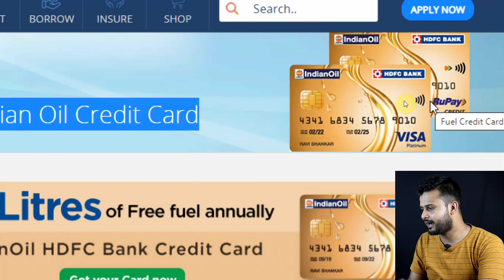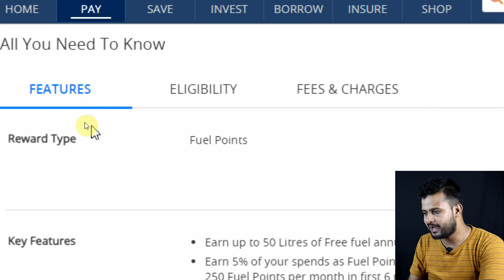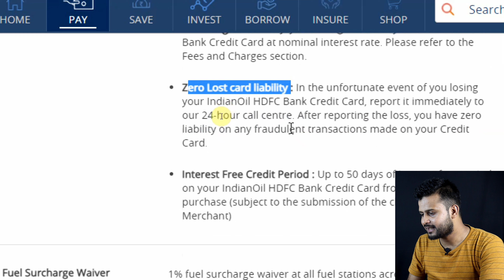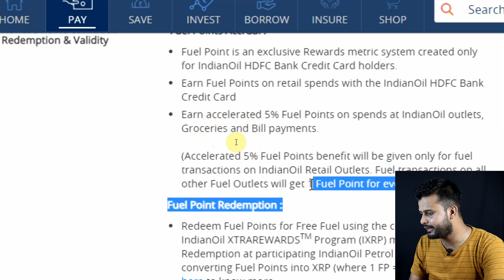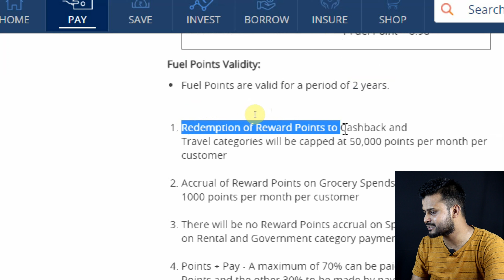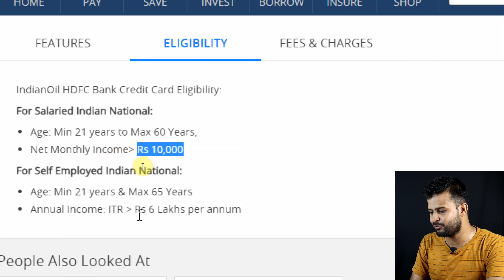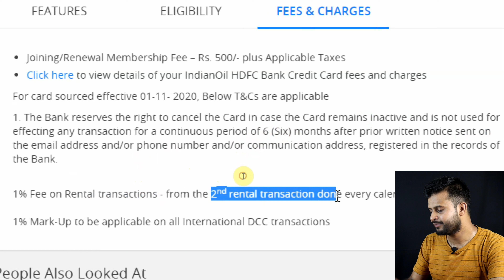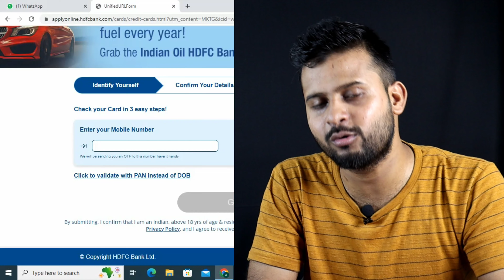HDFC Indianoil Credit Card Apply | Benefits, Eligibility, Charges | How to Apply Hdfc Indianoil Card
🌟 Abhimanu Kumar 🌟